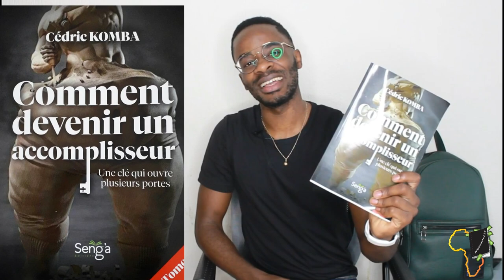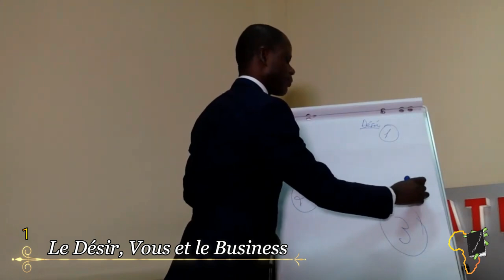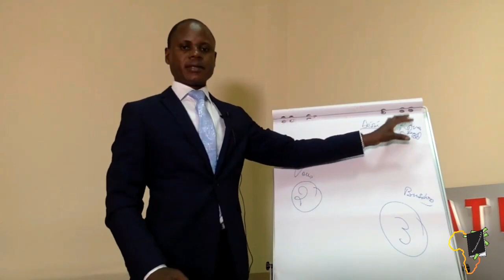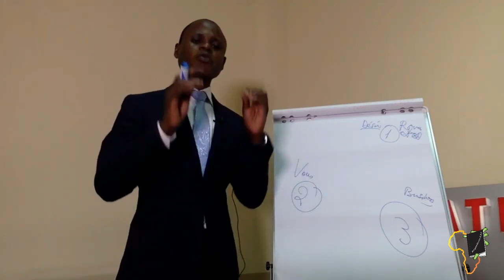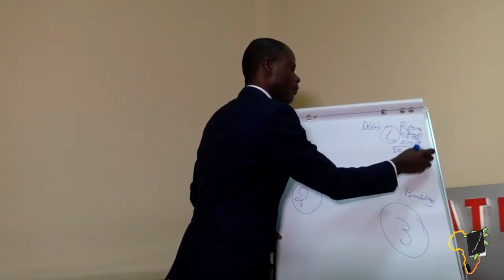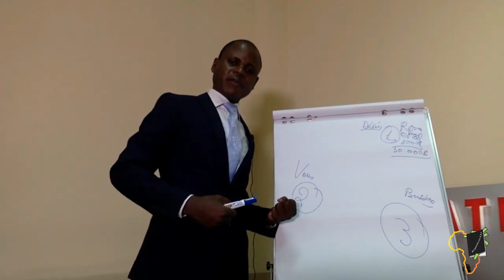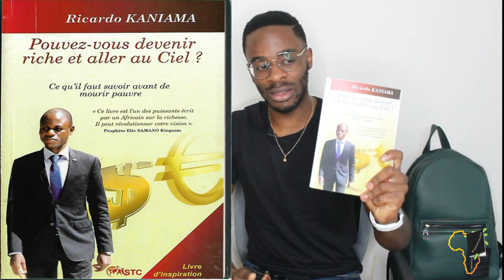Comment Se Sortir De La Pauvreté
Voici en 13 conseils donnés par Ricardo KANIAMA, tout ce que tu dois savoir pour te sortir de la pauvreté, réussir financièrement et mener une vie de richesse et de prospérité.  Ecoutes là attentivement (au moins 2 fois ou en prenant des notes ) pour t'imprégner des principes énoncés ; En effet, tout dépendra de la compréhension que tu auras  à la fin de cette vidéo, et de la façon dont tu  appliqueras ce que tu as appris, car rappelles toi que,la pauvreté est d'abord mentale, avant d'être matérielle.

On est ensemble ma personne

Comment se sortir de la pauvreté, de Ricardo KANIAMA

MINAKANO